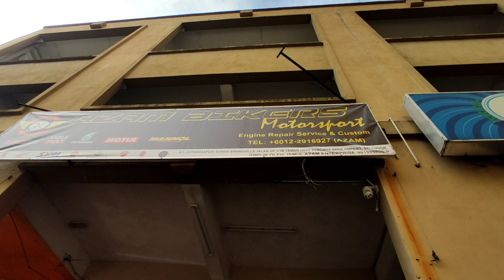Aprilia shiver | Pump brek belakang jam...!